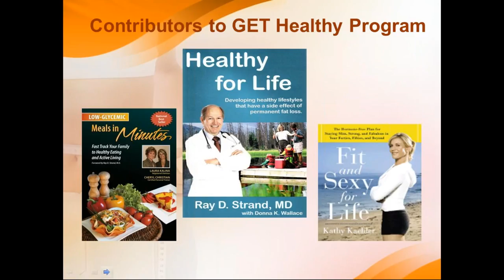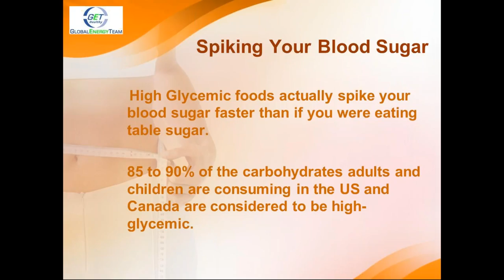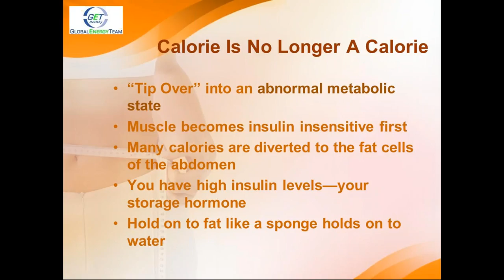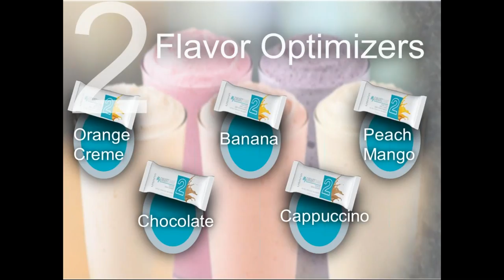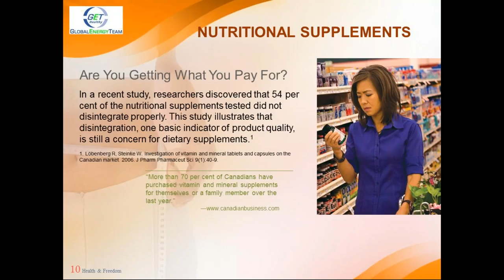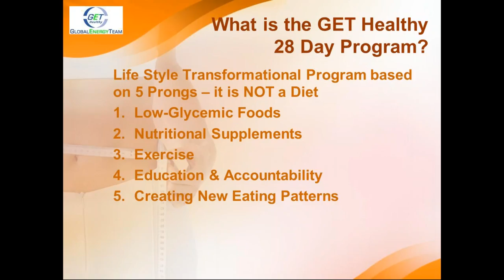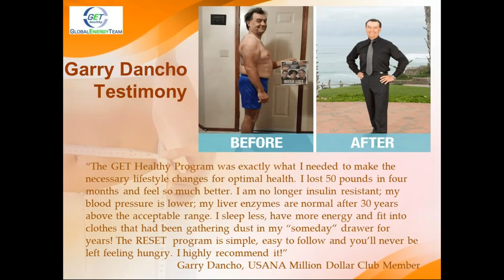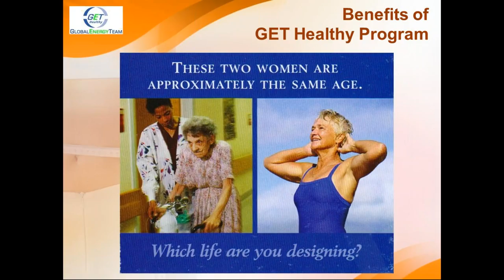GET Healthy Winter Program Info Webinar Jan 30 2017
Want to Achieve a HEALTHY and LEAN Body ... with NO Starvation Diets, NO Counting Calories, and most of all NO Impossibly Long Workouts!

Learn more about how the Get Healthy program can work for you by watching this introductory video.